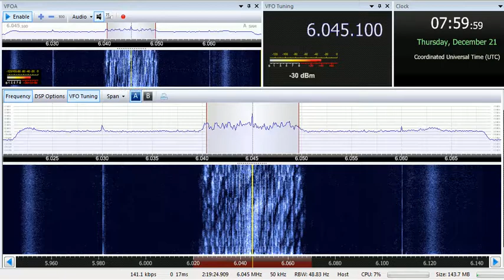21 12 2017 KBS World Radio in Korean to WeEu 0757 on 6045 Woofferton